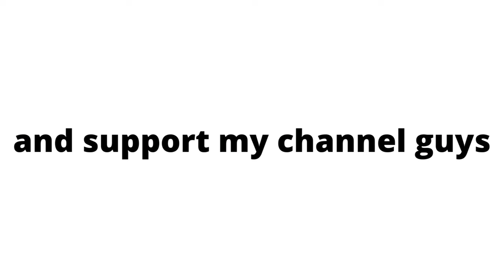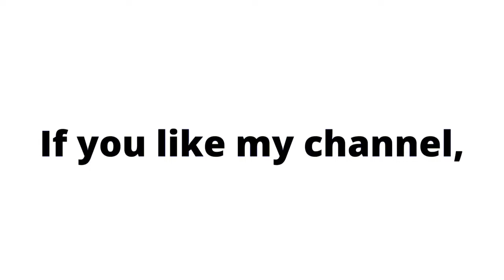Dragon Wang Retro Game!!!